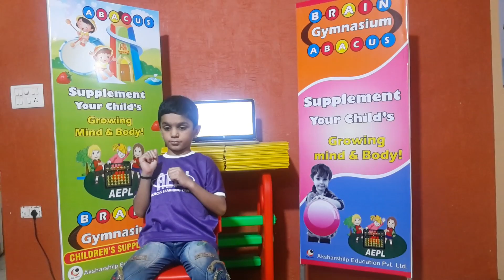Student performing Abacus calculation